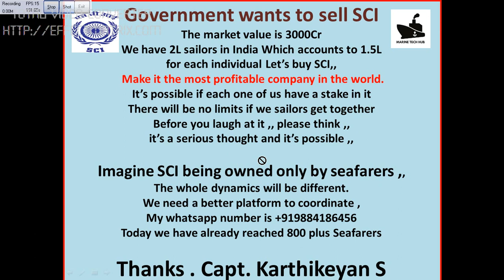Seafarer Join The Team : Be Owner Of SCI : Dream Come True